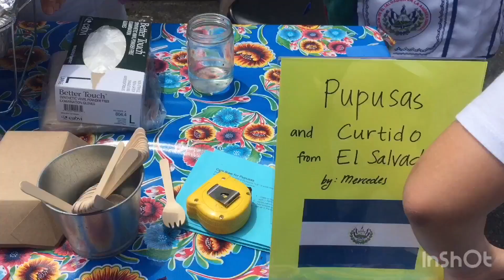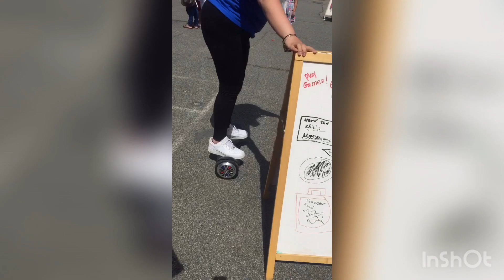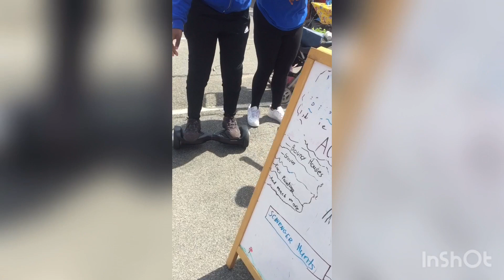Carvinal at ps 216